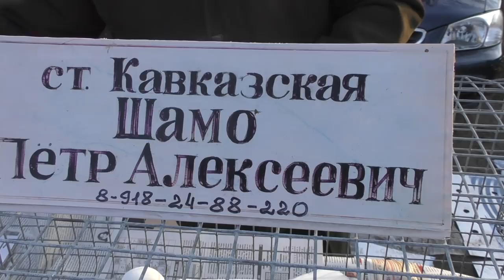29.12.19. Птичий рынок г. Кропоткин (ч2) Kropotkin bird market (part 2)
Дорогие Друзья поздравляю Вас с наступающим новым годом!!!Краснодарский край город Кропоткин.
Dear Friends, I wish you a Happy New Year !!! Krasnodar Territory Kropotkin. The final Bird Market in the outgoing 2019. The market was very large so I had to hurry a bit to grab everything I saw with my own eyes. All the pleasant viewing if I missed something, I'm sorry!PIGIONS#